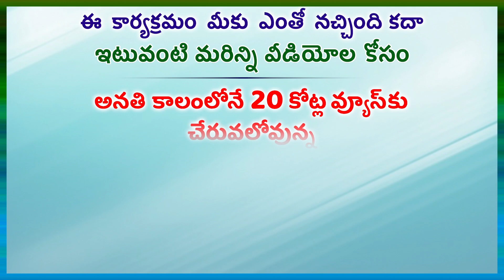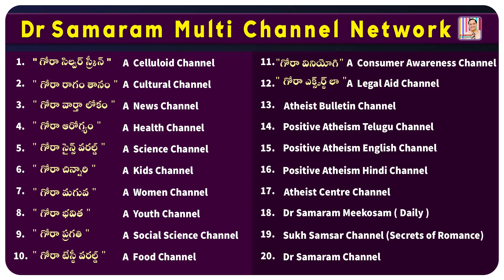సామ్యవాద సిద్ధాంతాన్ని ఎలిగెత్తి చాటిన ప్రజా కవి వేమన....Gora Pragathi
. in Gora Pragathi Channel Read by N.Prameela